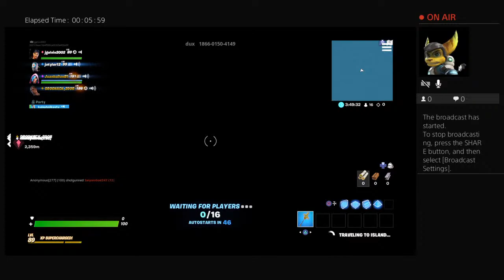jgalvin2002's broadcast fortnite oneshot challenge #1